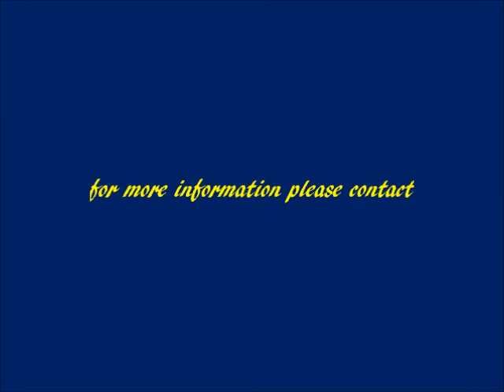Vicky - QRHC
A video of Vicky competing at the Maffitt Lake Equestrian Center in Des Moines, IA.

Vicky is a 1999 13'1 ½ hh Rheinland-Phalz/Saarland #23 medium pony (Greenhorn X Viola).